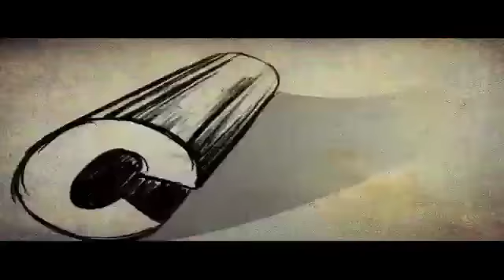Kalyana Rekhe Kannada Movie Dialogue Scene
Watch Kannada Movie Dialogue Scene kalyana rekhe release in year 1993. Cast : Sundar Krishna Urs, Doddanna, Sudha Rani, Director : MS Rajeshekhar, Producer : Sadaanand. We are uploading fresh Kannada Movies regularly.